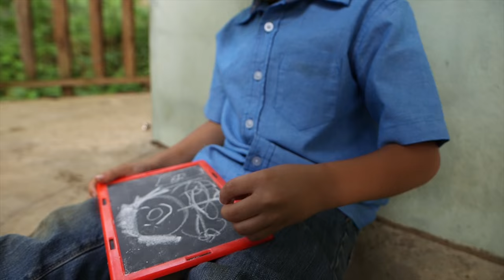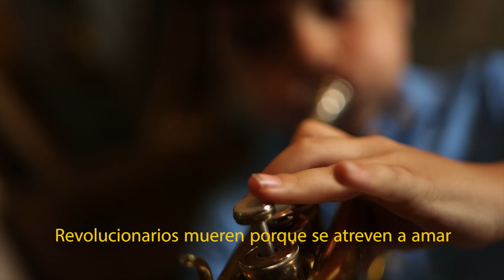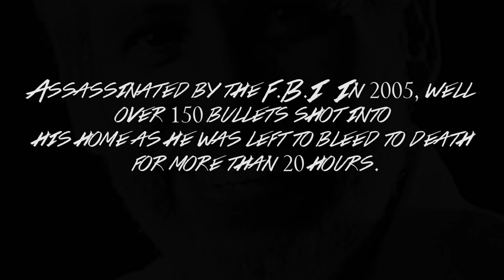BLOOD DRIES BLACK- Dedicated to Filiberto Ojeda Rios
PRODUCED / WRITTEN : REYES   I     DIRECTED: SAMUEL VEGA    I     MUSIC:  DJ -OZONE

Blood Dries Black is a poem dedicated to Filiberto Ojeda Ríos. Rios a Puerto Rican revolutionary, was credited with the founding of several armed pro-independence groups, most famously, the the Ejercito Popular Boricua (EPB), popularly known as "Los Macheteros." In 2005, after decades in clandestinity from U.S. authorities, he was assassinated by the F.B.I in Hormigueros, Puerto Rico. As if to signify the death of the independence movement, this act was deliberately carried out on September 23, the137th anniversary of 'El Grito de Lares,' the island's first major uprising against Spanish rule. However, his murder had the opposite effect—it revitalized the pro-independence movement and inspired the political unity and integration in Latin America that Filiberto Ojeda Ríos advocated for in his final years.